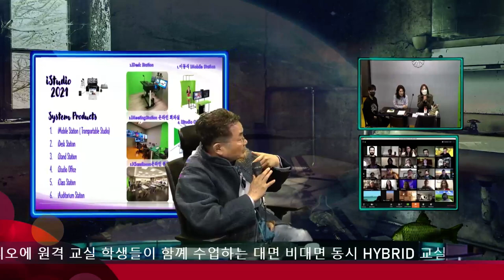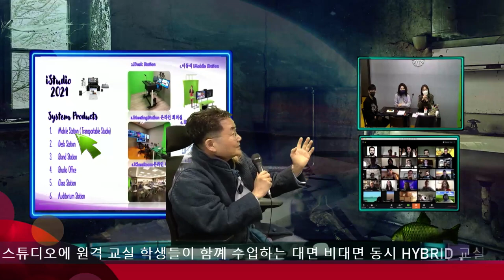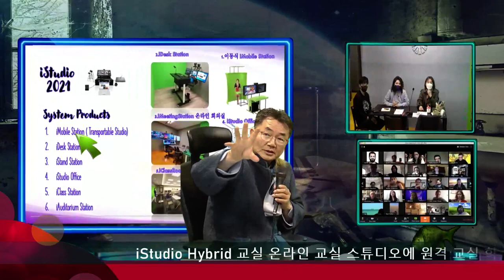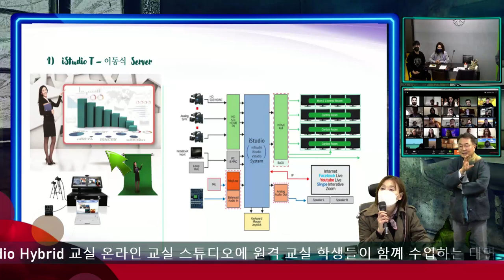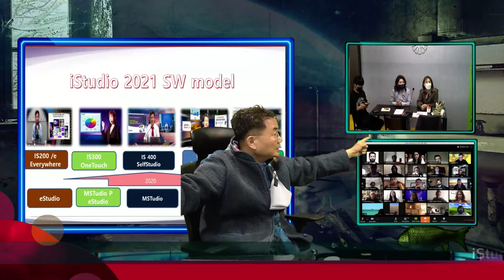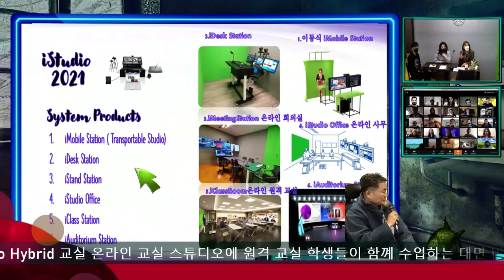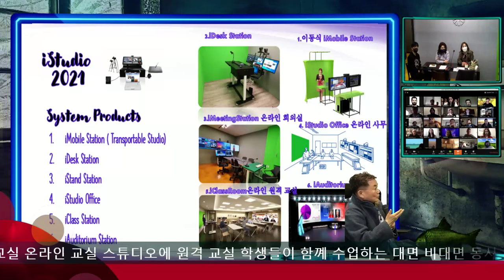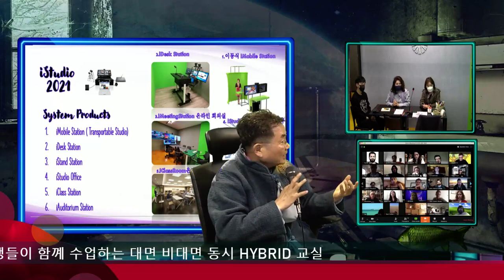누구나 교육없이 사용하는 VR 강의장치 iStudio 를 활용한 동영상 활용 Blended Learning 수업등..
iStudio는 강의 장치 누구나 ..